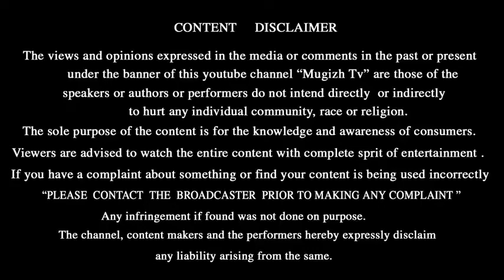BIGG BOSS TAMIL 19th SEPTEMBER 2017 PROMO -1 || VIJAY TELEVISION || EPISODE 86